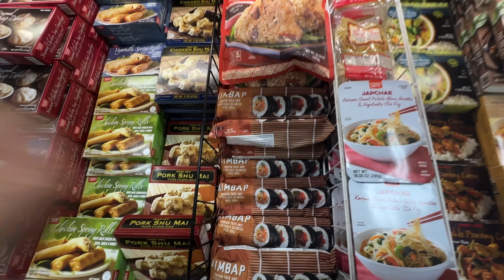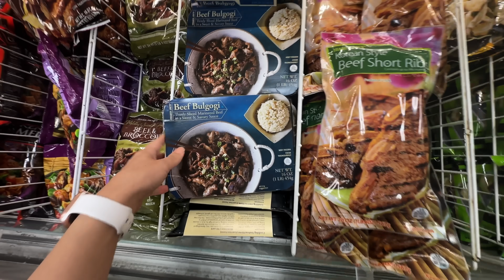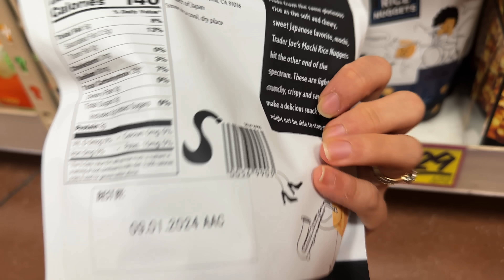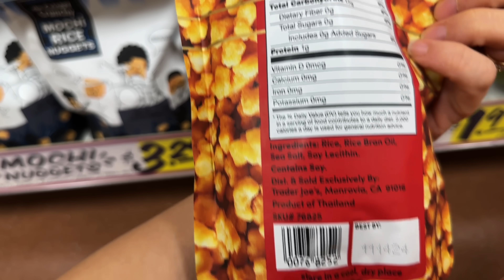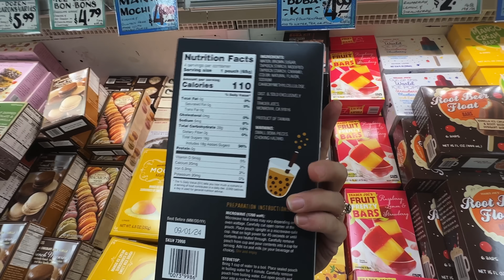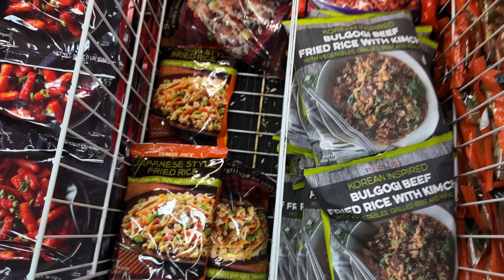Let's go to Trader Joe's to find Korean food!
In this video, I went to Trader Joe's because I was on the hunt for these gim bap rolls that my mom told me tasted amazing! This was mainly for a video that my husband and I did on our channel where we taste tested all of the food at Trader Joe's which you can watch